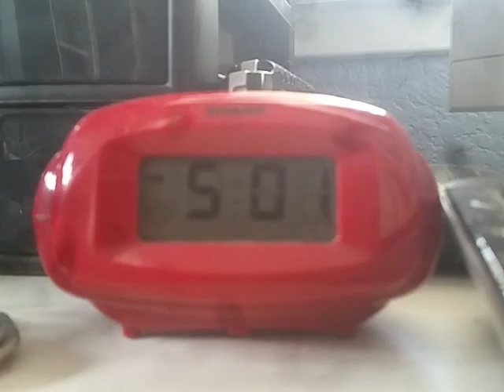It is currently 5